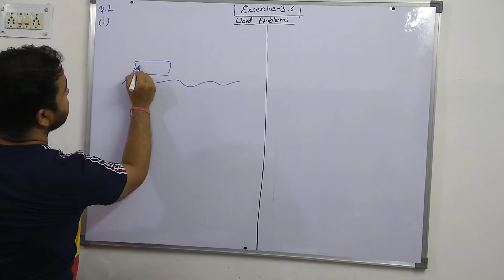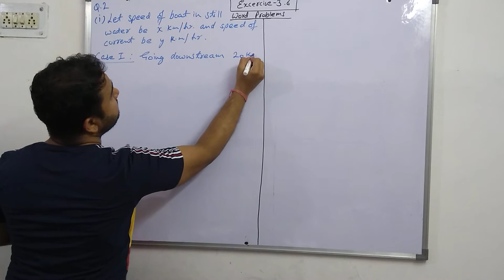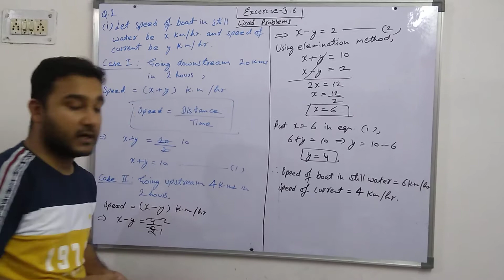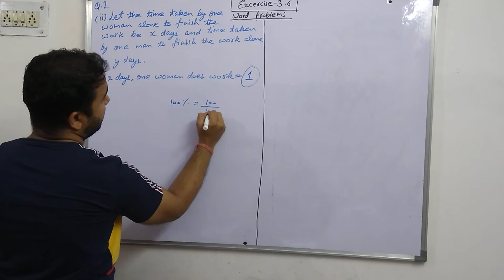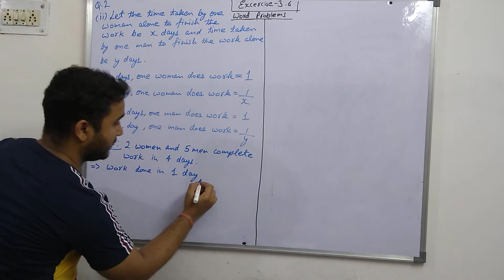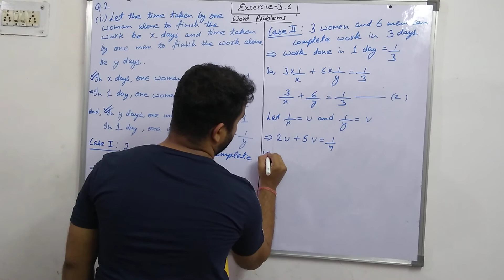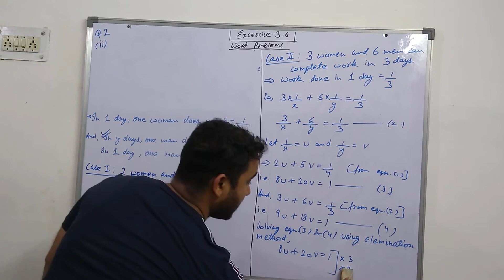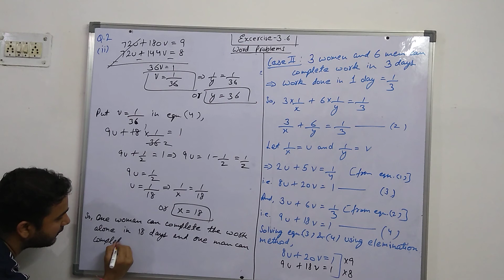Math Class 10, NCERT Chapter 3- Linear Equations, Excercise-3.6 Q2 (i)&(ii)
This video explains and gives solutions of 1st and 2nd part of Q.2 of Exercise 3.6 of Chapter 3 of Mathematics NCERT of class 10. This video also improves the conceptual knowledge of viewers.